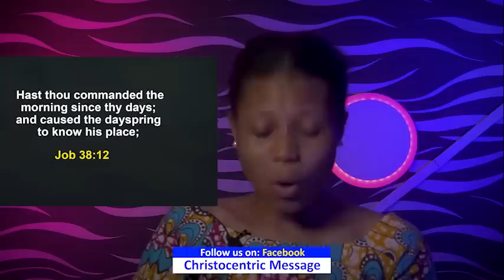TUESDAY SECRETS, 13TH DECEMBER 2022 - APOSTLE JOSHUA SELMAN Commanding Your Morning